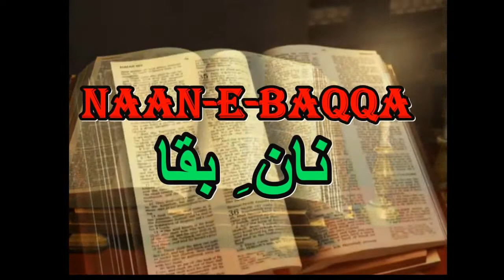BOAST IN THE CROSS/Morning devotion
##MORE DEVOTIONAL###